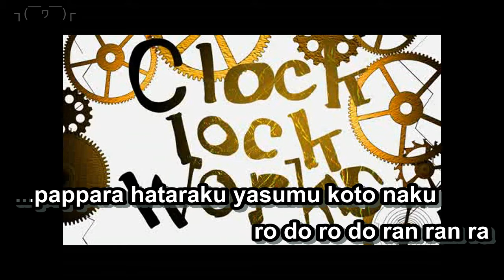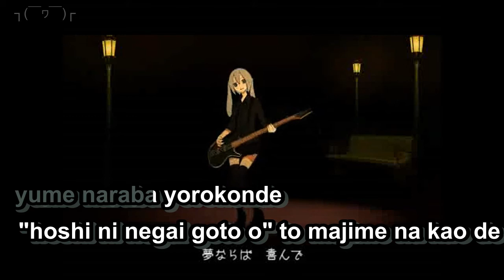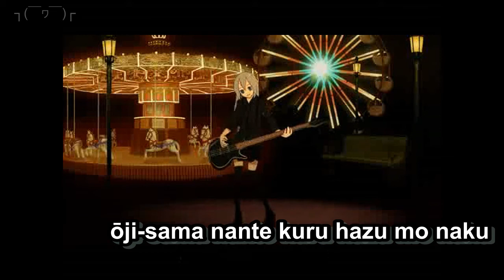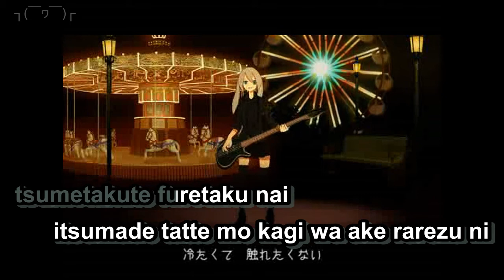【Karaoke】 clock lock works 《off vocal》 Hachi ／ Miku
clock lock works
Music & Lyrics : Hachi
Movie : Tasuku & Utsushita
Vocals : Hatsune Miku

:: Romaji Lyrics ::
pappara hataraku yasumu koto naku
ro do ro do ran ran ra
kuri kasehi no mainichi
ki ga tsukeba maigo no neko no yō

dokka de dareka ga ire kawarō to
ma no ma no ran ran ra
dare mo kizuka nai
hitasura ni sūji o okkaketa

kokoro no okusoko niwa kagi o kaketa tobira
"baka geteru" sō ī kikasete wa
knock no oto o mushi shita

"kawara nai" to akiramete
tatazumu tokei no hari ni seka sareru
yume naraba yorokonde
"hoshi ni negai goto o" to majime na kao de

tick-tock hatarake baka geta heishi
gattan gattan ran ran ra
shusha sentaku yōi don
ki ga tsukeba makkuro kuzu no yō

asa to yoru to ga ire kawarō to
no ma no ma ran ran ra
dare mo ki ni shinai
donyoku ni sūji o okkaketa

tobira no mukō kara kasuka ni moreru koe
"shikata nai" to hiza tatete
heya no sumikko de chīsaku basei o haku
doko demo ī tsure dashite
ōji sama nante kuru hazu mo naku

"konbanwa ohayō gozai masu"
tobira no mukō de dareka ga iu
"daijōbu kagi wa akezu tomo"
"koko kara anata ni todoku desho?"

sonna hanashi wa kiki taku nai
kiki taku nai iya kiki taku nai
nē nē doko nimo ika nai de
soba ni ite hanashi o kikasete

"kudara nai" to uso tsuite
sore demo dareka ni kizuite hoshikute
tsumetakute furetaku nai
itsumade tatte mo kagi wa ake rarezu ni

hitsugi no naka hataraite
"sore demo mā" nante ītaku wa nai wa
hari wa mawaru itsu made mo
yasashī knock no oto de naite shimau